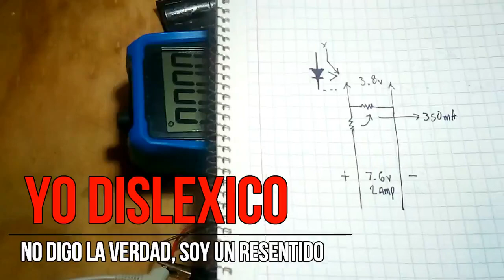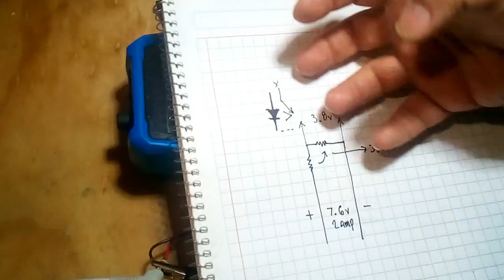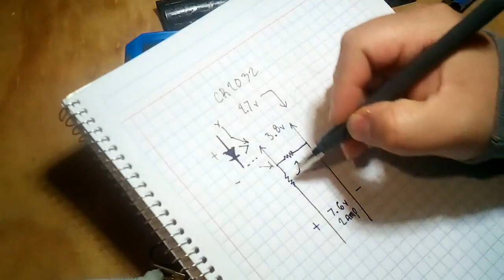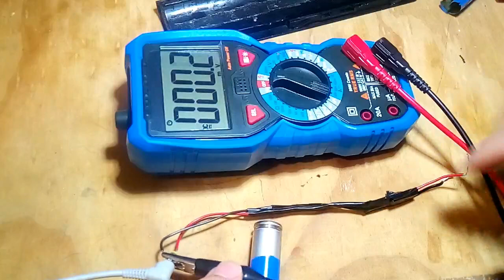¡Nunca dije que este es un canal de Electrónica...! 😱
💩 No sé nada de nada, me dicen... sí. Esta es la impresión que da este canal, además de un aclaración del tema de la recarga de una batería CR-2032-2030 y la polaridad del diodo.

Todos y cada uno de mis videos son experimentos, no soy un experto, no soy un maestro, no hago tutoriales, experiencias, es todo lo que hago.

Ignorante, sí 😭 Mentiroso nunca 😠 o tal vez a veces 💩.